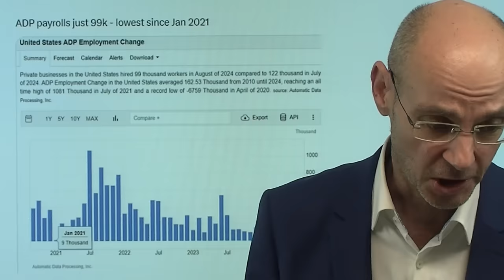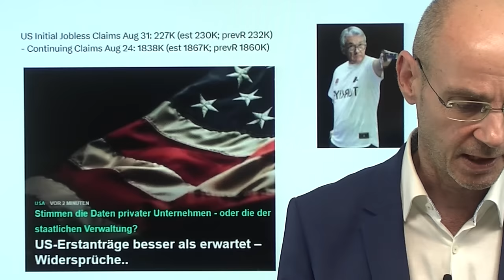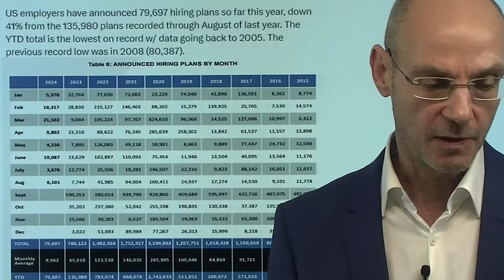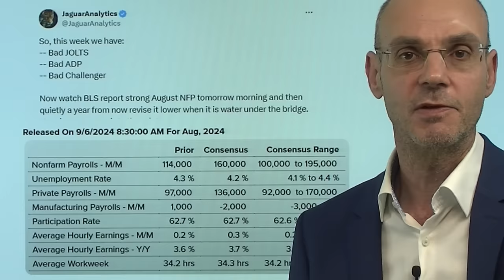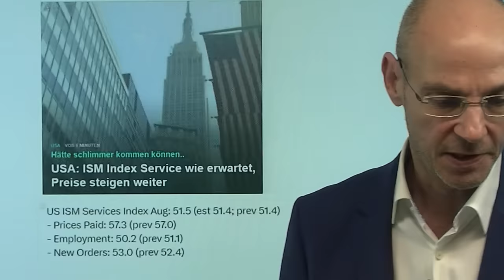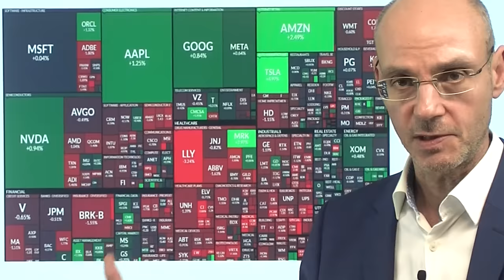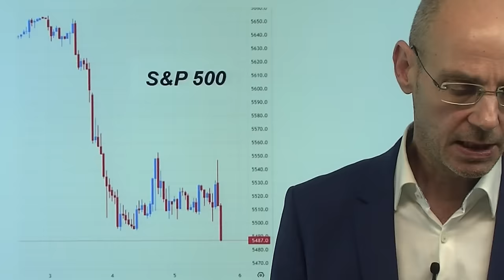Zinsen: Wall Street will Fed zu großer Senkung zwingen! Marktgeflüster Teil1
2. Fed: Wette auf Jumbo-Senkung hängt vom Arbeitsmarktbericht ab

Die Wall Street will, dass die Fed bei der Entscheidung am 18.September die Zinsen um 0,5% senkt - aber gleichzeitig soll die Wirtschaft solide bleiben. Mit anderen Worten: die Wall Street will den Kuchen essen, ihn aber gleichzeitig behalten. Das wird so wohl nicht funktionieren: entweder die Wirtschaft läuft so schlecht, dass die Fed die Zinsen um 0,5% senken muss - oder die Wirtschaft ist nicht so schwach, dann sinken die Zinsen nur um 0,25%. Heute wieder schwache Daten vom US-Arbeitsmarkt (JOLTs Challenger Report), der ISM Service dagegen wie erwartet. Alle warten nun auf die morgigen US-Arbeitsmarktdaten. Unter der Oberfläche aber preist die Wall Street bereits eine Rezession ein..